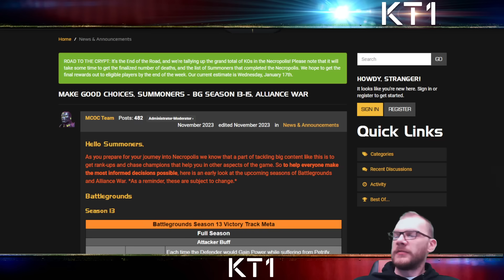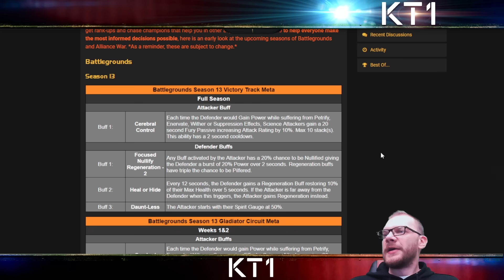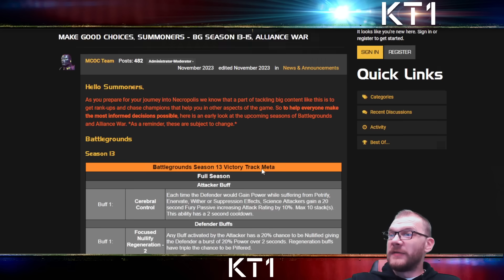Battlegrounds Excitement Seems To All Time Low! Is The Game Mode Getting Stale?!